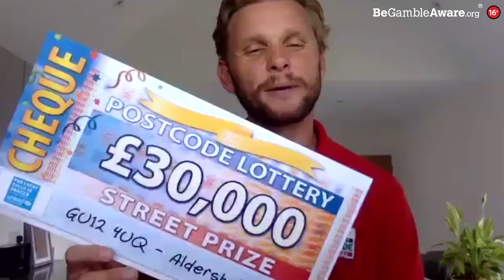StreetPrize Winners - GU12 4UQ in Aldershot on 30/07/2020 - People's Postcode Lottery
July's draws are a super summer extravaganza of Street Prizes. With our 30KADAY festivities we have happy players celebrating £30,000 wins every day. Today's Street Prize has made six neighbours in Aldershot with postcode GU12 4UQ jump for joy.

Street Prize Presenter Jeff Brazier caught up with one of our winners, Jim, over video call. "I got the post and saw a big gold envelope, I couldn't believe it," said Jim, an engineering lecturer. "I ran upstairs and asked my daughter if it was real! It's such a strange feeling to win something like this."

His wife Sue, a doctors' surgery administrator, was also in disbelief. She said, "I didn't and couldn't believe him - he's notorious for his jokes. It was only when I got home and saw the cheque for myself that I could finally believe it."

Not playing yet? It takes just two minutes to sign up for your subscription. Millions of pounds in prizes are won every month! Plus, you'll be supporting a range of amazing charities, with 32% of the ticket price going to good causes.